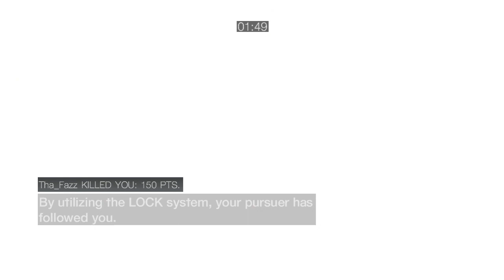Competitive ACB Escort #180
banger alert